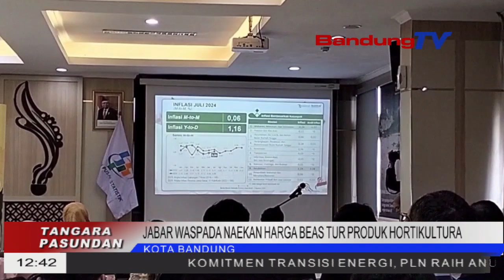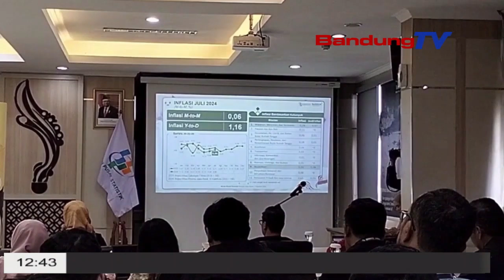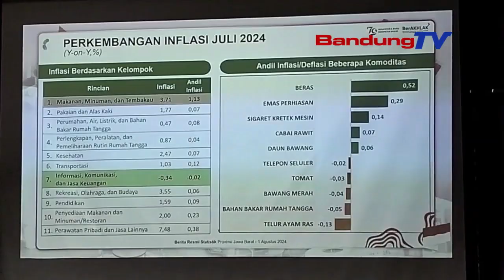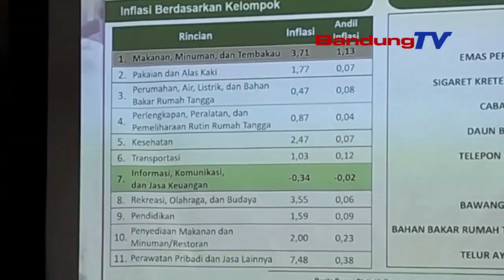JABAR WASPADA NAEKAN HARGA BEAS TUR PRODUK HORTIKUL TURA